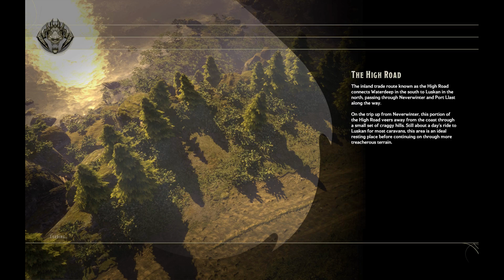Draconus Plays swordcoastlegends Part 1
Playing through the Campaign again, this time on Hard Mode.